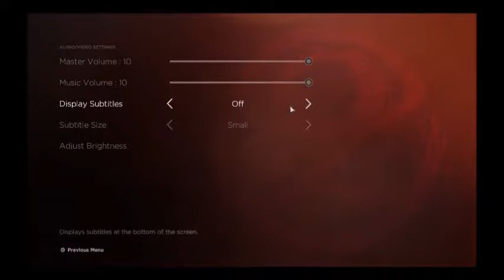The Walking Dead Season Three A New Frontier Episode One Part 1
We continue our adventure with the third season of The Walking Dead, the world has changed quite a bit as the years have gone on and we are with Javier as he experiences the beginning of this new world and the present day.